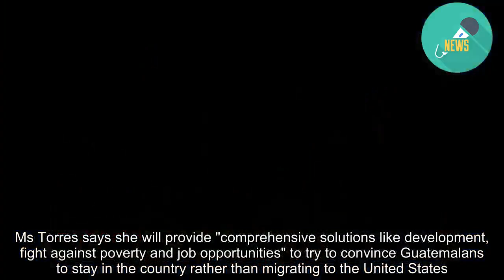Guatemalans head to the polls amid uncertainty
When Guatemalans head to the polling stations on Sunday, two of the candidates who until recently had been tipped as favourites to win will not be on the ballot papers.  Both the former attorney-general, Thelma Aldana, and Zury Ríos, the daughter of the late military ruler, Efraín Ríos Montt, have been barred from running for the presidency and another candidate was arrested in Miami on suspicion of conspiring to import cocaine to the US.  Here is a look at the candidates and the main issues.  The president is elected by absolute majority for a single four-year term. Under Guatemalan law, current President Jimmy Morales cannot stand for a second term.  If no candidate gets more than 50% in the first round on 16 June, the top two candidates will go through to a second round on 11 August.  Nineteen candidates are competing for the presidency, down from the original 24.  Sandra Torres: 'Leaving a loving marriage for the sake of a nation'  Sandra Torres, 63, is hoping it will be third time lucky for her. She failed in her two previous attempts to be elected president but the most recent opinion polls put her in the lead.  Ms Torres was married to Álvaro Colom, who governed Guatemala from 2008 to 2012, and who is currently under investigation for alleged fraud.  She divorced him in 2011 in order to bypass a law which banned close relatives of the president from succeeding him. At the time she said that "I'm divorcing my husband but I'm getting married to the people".  She also said that she had found it "very difficult" to leave her "loving marriage" to Mr Colom.  In the 2011, her candidacy was rejected by the Constitutional Court but she was allowed to run in 2015. That time, she had enough votes to get her into the second round where she was defeated by Jimmy Morales by a large margin of almost 35 percentage points.  Ms Torres is running for the social-democratic National Unity of Hope party (UNE).  She and her party are under investigation for alleged illegal campaign financing during the last election, which she has denied.  Ms Torres says she will provide "comprehensive solutions like development, fight against poverty and job opportunities" to try to convince Guatemalans to stay in the country rather than migrating to the United States.  The 63-year-old candidate is standing for the right-wing Vamos (Let's Go) party and this is his fourth attempt at becoming president. Each time, he has run for a different party.  Mr Giammattei is a trained doctor who was named director of the Guatemalan prison system in 2006.  That same year, he led a controversial operation to take control of the Pavón prison, which had been run by inmates for a decade. Seven inmates died during the raids by the security forces.  Mr Giammattei was among eight people accused over the incident and after spending 10 months in pre-trial detention, he was acquitted due to lack of evidence.  He came fourth in the 2015 election.  He says that if he is elected he will build "a wall of